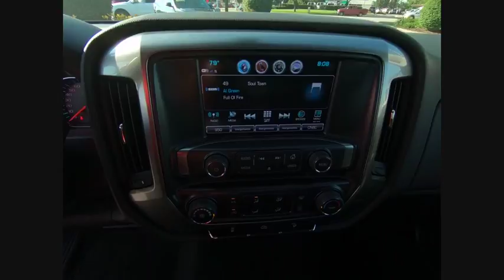2018 Chevrolet Silverado 1500 Naperville IL K2912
2018 Chevrolet Silverado 1500 LT LT2

Silverado 1500 LT LT2, 2D Standard Cab, EcoTec3 4.3L V6, 4WD, 10-Way Power Driver's Seat Adjuster, 110-Volt AC Power Outlet, 150 Amp Alternator, 4.2 Diagonal Color Display Driver Info Center, 6 Speaker Audio System, Bluetooth? For Phone, Body Color Bodyside Moldings, Body Color Rear Bumper w/Cornersteps, Body-Color Door Handles, Body-Color Grille Surround, Body-Color Headlamp Bezels, Body-Color Mirror Caps, Body-Color Power Adjustable Heated Outside Mirrors, Chevrolet Connected Access, Chevrolet w/4G LTE, Chrome Essentials Package (LPO), Chrome Recovery Hooks, Color-Keyed Carpeting w/Rubberized Vinyl Floor Mats, Deep-Tinted Glass, Driver & Front Passenger Illuminated Vanity Mirrors, Electric Rear-Window Defogger, EZ Lift & Lower Tailgate, Front Body-Color Bumper, Front Chrome Bumper, HD Radio, Leather Wrapped Steering Wheel w/Cruise Controls, LT Convenience Package, Manual Tilt Wheel Steering Column, OnStar & Chevrolet Connected Services Capable, Polished Exhaust Tip, Power Windows w/Driver Express Up, Preferred Equipment Group 2LT, Rear Chrome Bumper, Remote Keyless Entry, Remote Locking Tailgate, Remote Vehicle Starter System, Single Slot CD/MP3 Player, Spray-On Pickup Box Bed Liner, Steering Wheel Audio Controls, Theft Deterrent System (Unauthorized Entry), Thin Profile LED Fog Lamps. CARFAX One-Owner. Clean CARFAX. Certified. Red Tintcoat 2018 Chevrolet Silverado 1500 LT LT2 4WD 6-Speed Automatic Electronic with Overdrive EcoTec3 4.3L V6Recent Arrival!Chevrolet Certified Pre-Owned Details:  * 172 Point Inspection  * Roadside Assistance  * 24 months/24,000 miles (whichever comes first) CPO Scheduled Maintenance Plan and 3 days/150 miles (whichever comes first) Vehicle Exchange Program  * Transferable Warranty  * Warranty Deductible: $0  * Vehicle History  * Limited Warranty: 12 Month/12,000 Mile (whichever comes first) from certified purchase date  * Powertrain Limited Warranty: 72 Month/100,000 Mile (whichever comes first) from original in-service dateAnd as alw